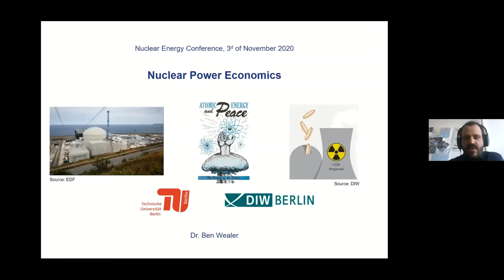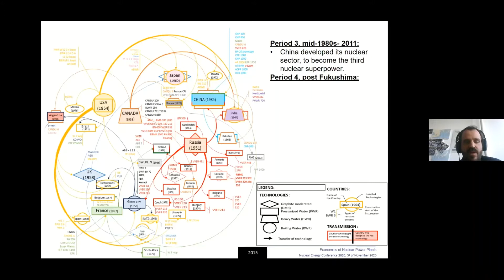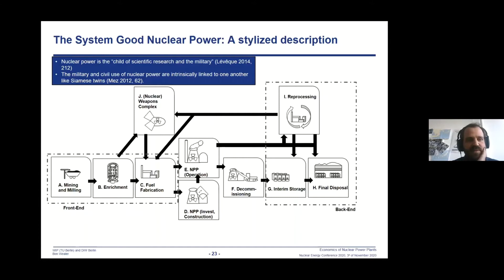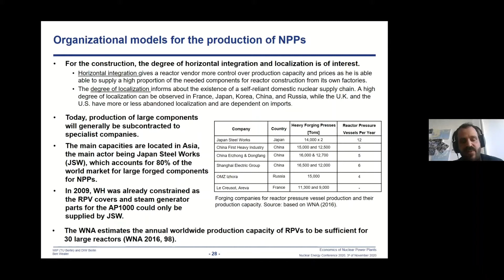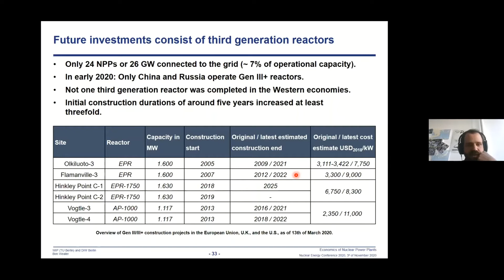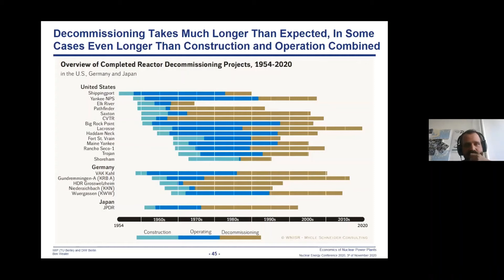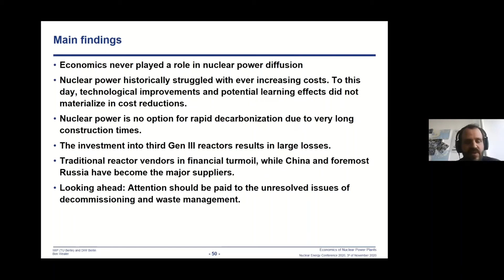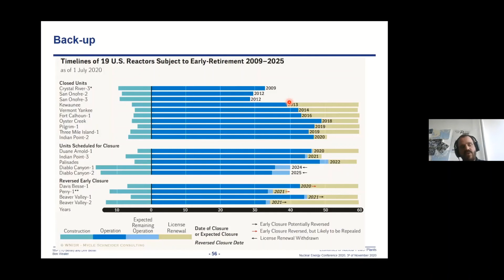Ben Wealer: Is it economically meaningful to limit emissions by investing in nuclear power?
The second part of NUCLEAR ENERGY CONFERENCE 2020 “Nuclear Power in a Time of Global Climate Change”, focused on options for power supply without coal and nuclear, took place on 3 November. We have added the presentations and video recordings of speeches by Ben Wealer, Martin Sedlák and Reinhard Uhrig to our . It also contains the presentations and speeches by Georg Günsberg, Professor Benjamin K. Sovacool, David Reinberger and Oda Becker from the first part of the conference, which took place on 6 October and dealt with the actual ability of nuclear power to become a tool for tackling climate change.
Ben Wealer  - Je ekonomicky smysluplné omezovat emise investováním do jaderné energetiky?
Druhá část NUCLEAR ENERGY CONFERENCE 2020 „Jaderná energetika v čase globální změny klimatu“ zaměřená na možnosti zásobování energií bez uhlí i bez jádra proběhla 3. listopadu. Prezentace a videozáznamy přednášek Bena Wealera, Martina Sedláka či Reinharda Uhriga jsme pro vás přidali na webové stránky . Najdete tu také prezentace a přednášky Georga Günsberga, profesora Benjamina K. Sovacoola, Davida Reinbergera a Ody Becker z první části konference, která se konala 6. října a věnovala se reálné schopnosti jaderné energetiky stát se nástrojem pro řešení klimatické krize.